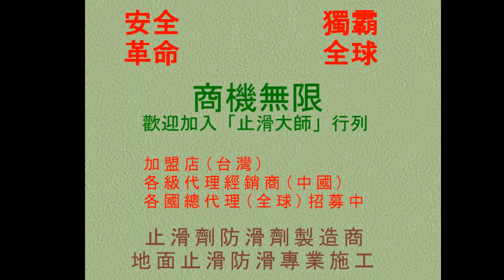505 防滑止滑 診所內白色磁磚樓梯止滑防滑